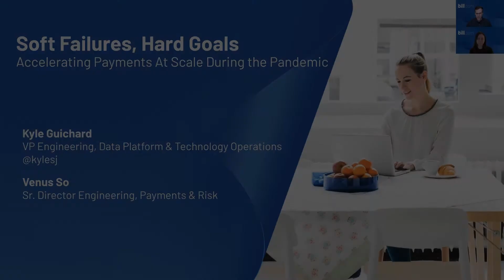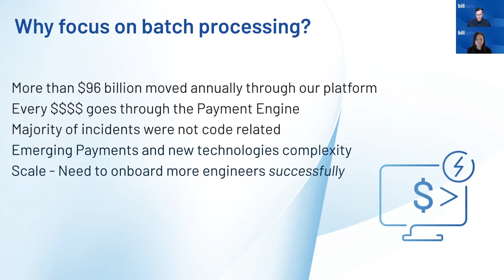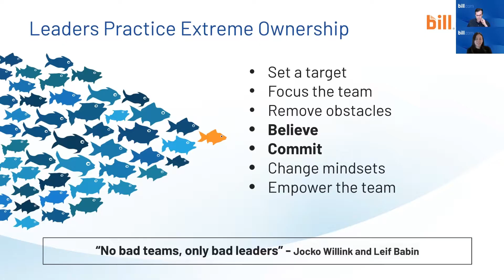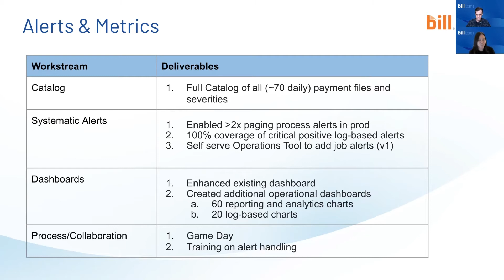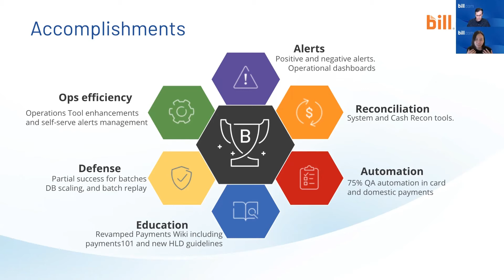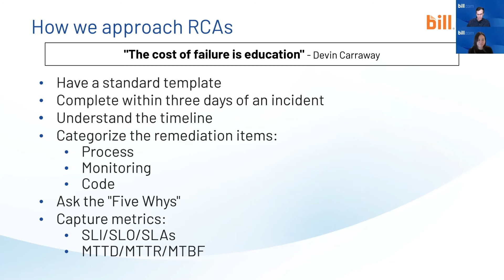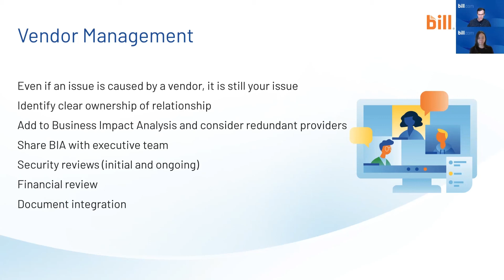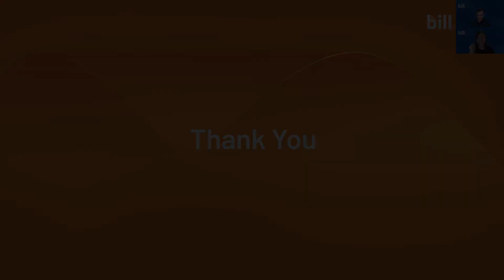SREcon20 Americas - Soft Failures, Hard Goals - Accelerating Payments at Scale During the Pandemic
Soft Failures, Hard Goals - Accelerating Payments at Scale During the Pandemic

Kyle Guichard and Venus So, Bill.com

In the early days of the pandemic, the Internet was melting as everyone adjusted to working remotely and adjusting to sudden increases in traffic. Remember the days of routine outages and meltdowns of various top brands? We saw a significant increase in customer activity as we helped small businesses manage their back-office processes from their home offices and mobile phones. During this time, we experienced issues with many of our service providers.

However, instead of melting down, we improved our production resilience, safeguarded against customer-facing incidents, and increased our availability. In this talk, we will discuss how we managed to grow our business and improve our availability by focusing on three things:

- Leading a cross-functional culture change towards extreme ownership of production
- Improved resilience in our payments platform with additional redundancy, self-healing, and retries
- Focusing on third-party management and business processes to scale